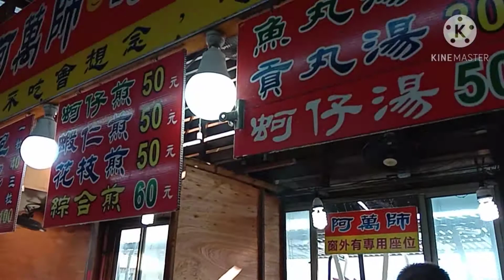TUKLAP PILOKA SA LAKAS NG HANGIN/ WANG GONG FISHING PORT , FANGYUAN CHANGWHUA TAIWAN.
In Wangong fishing harbor Fangyuan Changhua attracted many to many people specially week ends because of its amazing lighthouse, massive windmills, safe sight seeing beaches with 24/7 safeguard. It has also a
Located at wangong village, Fanngyuan Township in Changhua.

This place is accessible buy bus from changhua train station.